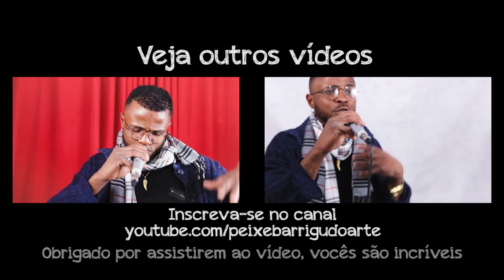Sin Loop - Pitoniza | PEIXE BARRIGUDO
Letra: Pitoniza

Produção: Peixe Barrigudo
Gravação e Edição: Joel Dias
Direção: Joel Dias e Victor Cali